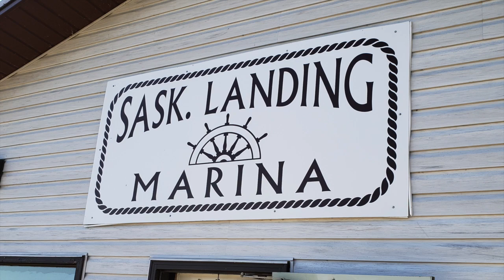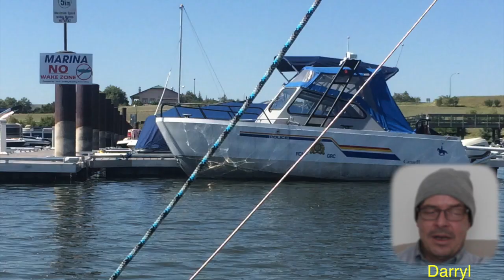Elbow Run 2018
The sixth Elbow Run - a week of camping and sailing on 145 mile long Lake Diefenbaker. This year's event was filled with firsts - the first de-masting, the first monohull to join the event, the first spinnaker to be flown in the event, the first ice maker to be used.